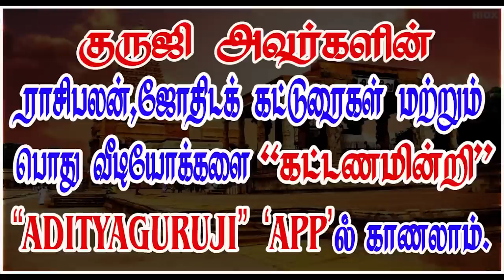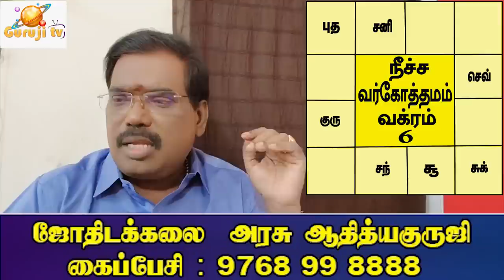Subtleties of Neecha banga - நீச்ச பங்கம்.சில சூட்சுமங்கள்.- TRAILER - 459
ஒரு கிரகத்தின் உண்மையான நீச்சபங்க சூட்சும விதிகள் என்ன?குருஜியின் கட்டண வீடியோ. PREMIUM VIDEOS - 459